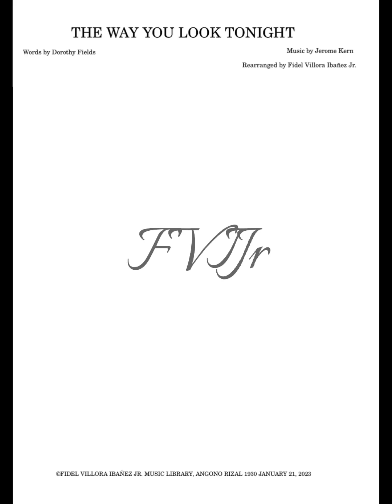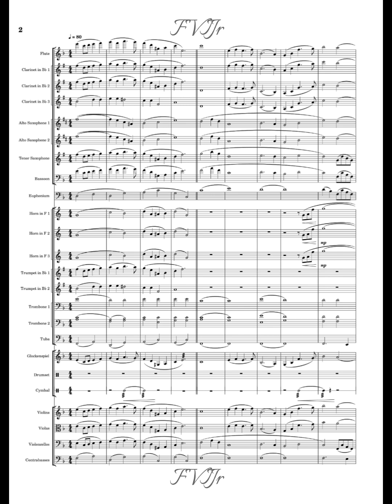The Way You Look Tonight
"The Way You Look  Tonight" - written by Jerome Kern with lyrics from Dorothy Fields was originally performed by Fred Astaire in the 1936 film , Swing Time.